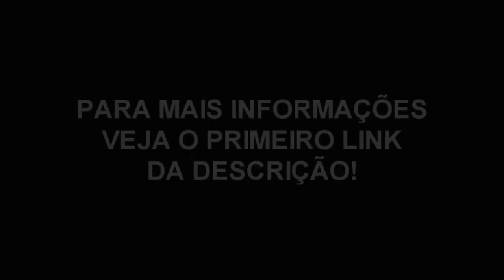Minecraft: BORUTO - SARUTODA PIOR FORMA POSSIVEL? #102